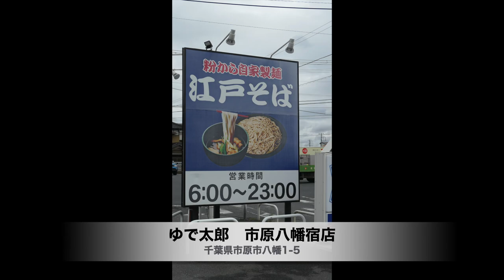ゆで太郎＃31 お昼近くで朝セットを食す 【朝カレー丼セット】＃440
10：45 早めの昼食にゆで太郎へ朝セットのカレー丼を食す・